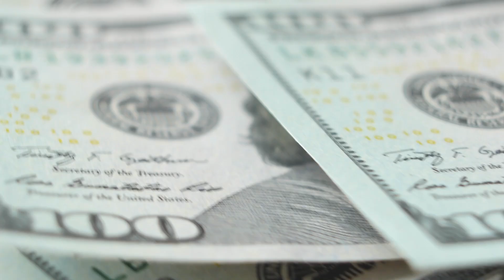Was sind finanzielle Konzepte?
Luca Ritter, Business Manager bei der VP Bank, erklärt im Video diese drei finanziellen Konzepte und zeigt auf, warum es für junge Anleger wichtig ist finanzielle Konzepte zu kennen, um langfristige finanzielle Ziele zu erreichen.

Erfahre von unseren Experten, wie Performance deine Investitionen beeinflusst und wie du den Zinseszinseffekt zu deinem Vorteil nutzen kannst, um langfristig von deinen Anlagen zu profitieren. Außerdem zeigen wir dir, wie der Durchschnittskosteneffekt dir helfen kann, dein Risiko zu minimieren und gleichzeitig von den Schwankungen des Marktes zu profitieren.

Mit unserem Fondssparplan VP Bank Nova Save nimmst du bereits ab kleinen Beträgen an der Entwicklung der Finanzmärkte teil. Nimm deine Zukunft selbst in die Hand und investiere regelmässig, um längerfristig zu profitieren.